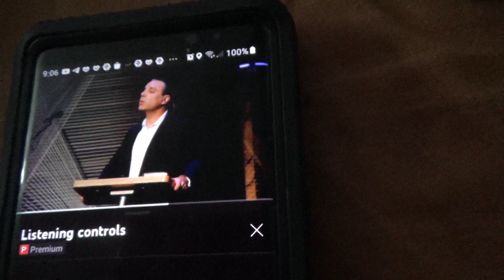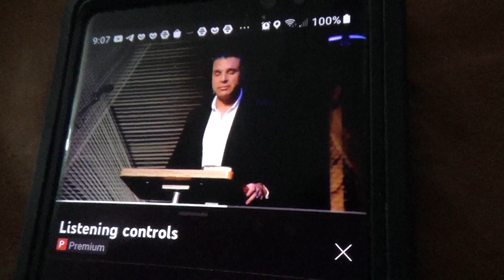Rapturo/ Harpazo RAPTURE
I love photography, blogging, music, drones, RC photography, science, banking/investment/trading/currencies etc... and studying sociology, sociopathy, psychopathy... politics...

In business and power structures witha view ti help do my part ti improve our world - both the present and future.